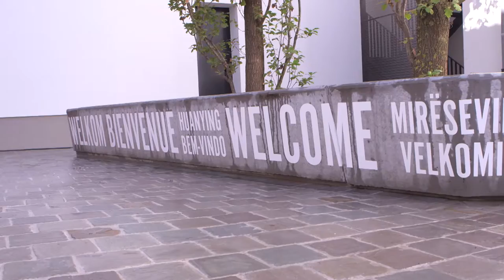De Koninck - bierbrouwerij en belevingscentrum in Antwerpen - Bierista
Het Bolleke is in Antwerpen en wijde omgeving een begrip. Er is geen horeca-gelegenheid waar raar wordt opgekeken als je een Bolleke bestelt. Sterker, je krijgt een meewarige blik als je om een glas De Koninck vraagt. Wat is dat toch met dat Bolleke? Wat is de beleving van dat bijzondere glas bier? Wie kan dat beter uitleggen dan Dennis de Potter, brouwmeester van De Koninck.